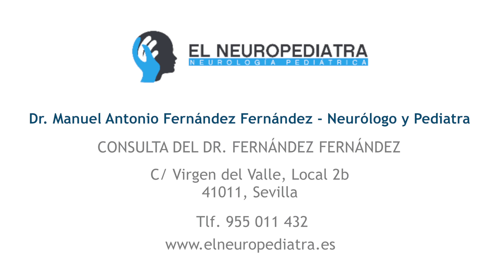Causas del autismo infantil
El autismo es un trastorno del neurodesarrollo que afecta a los niños y que principalmente se produce por una alteración en los procesos de maduración del cerebro.

La causa final del autismo no se conoce, pero en la mayoría de los casos hay una base genética que afecta a las relaciones sociales, al contacto personal y a la flexibilidad mental.

¿Quieres más información del autismo?